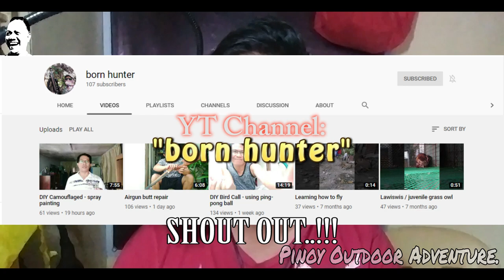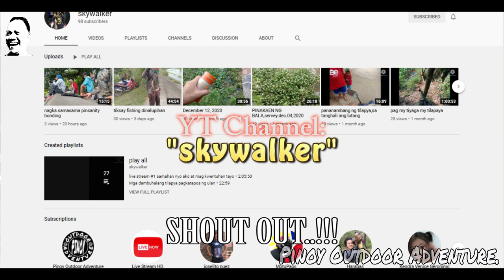BRGY. BULUSAN, CALUMPIT, BULACAN..!!! (ULANG FISHING) 01-09-2021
Ahahay..!!!
Bagong Taon, Bagong Pag-asa..!!!
At wakas nga ay nakahuli narin ako ng malaking ulang (pero di parin ganun kalaki) dahil ordinary sizes lang ang nahuhuli ko..
Ayun nga, nagkayayaan kaming sumubok na mag ulang fishing at kahit madalang e di naman po tayo nabigo..
Sana ay magustuhan nyo po itong muli..

Antay-antay lang po sa mga pending pa nating videos ha..!!!
Tara manood na po tayong..
FISH ON!!!